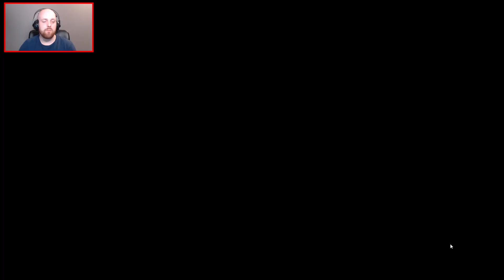300 TENTACLE SPARTAN MOD | OCTOGEDDON GAMEPLAY | OCTOGEDDON BOSS FIGHT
In this video of octogeddon mods/hacks we create an amazing 300 Tentacle Spartan Mod monster which looks amazing.  Come and join me to see this 300 leg octogeddon.

What is Octogeddon?

You ARE Octogeddon, a massive mutant octopus with one mission: DESTROY the world! Grow more tentacles and evolve each of them into deadlier and deadlier weapons until you become the ultimate eight-legged killing machine!

This video is family friendly with no swearing.